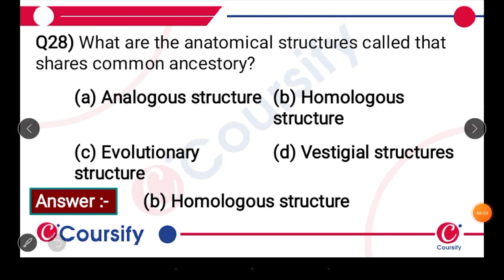Evolution l Biology l Class l Chapter 7 l NCERT l Part 1 l MCQ 28 l Hinglish l Coursify